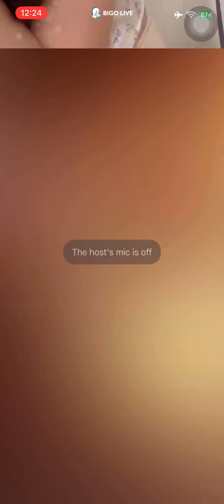Forever And Always (Taylor Swift) - Dan🧀